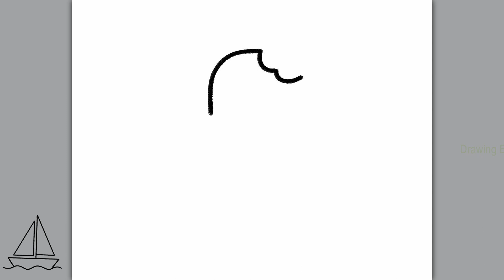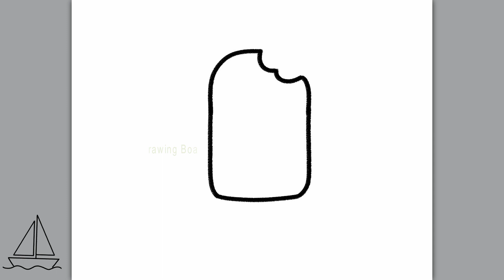How to Draw a Cute Ice Cream, Very Very Easy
draw,
drawing,
drawing tutorial,
drawing easy,
drawing art,
drawing cartoon,
drawings,
drawings easy,
zeichnen,
Zeichnen lernen,
Zeichnen lehren,

رسم,
رسم سهل,
رسم بنات,
رسم للمبتدئين,
رسم للاطفال,
تعلم الرسم,
كيفية رسم,
رسم انمي,
رسم كبار,
رسم مبتدئين,
رسم اطفال,
draw,
drawing,
Drawing of Disney Princesses,
Disney Princess,
Easy drawing,
Drawing girls,
learn drawing,
Anime drawing,
zeichnen,
Zeichnung,
Zeichnung von Disney-Prinzessinnen,
Disney Prinzessin,
Einfaches Zeichnen,
Mädchen zeichnen,
Zeichnen lernen,
Anime Zeichnung,
dra,
teckning,
Ritning av Disney-prinsessor,
Disney Princess,
Enkel ritning,
Rita tjejer,
Anime ritning,
رسم أميرات ديزني,
أميرات ديزني,
ديزني,
ديزني كيوت,
dessiner,
dessin,
Dessin de princesses Disney,
Princesse disney,
Dessin facile,
Comment dessiner,
Dessin d'anime,
לצייר,
צִיוּר,
ציור קל,
בנות מציירות,
ציור למתחילים,
ציור לילדים,
ללמוד ציור,
למד ציור למתחילים,
למד ציור לילדים,
איך לצייר,
ציור אנימה,
วาด,
วาดรูปสาว ๆ
dibujar,
dibujo,
Dibujo fácil,
Dibujando chicas,
Como dibujar,
Dibujo animado,
рисовать,
Рисование,
Легкий рисунок,
Рисование девушек,
Рисование для начинающих,
Рисунок для детей,
научиться рисовать,
Учим рисование для начинающих,
Учимся рисовать для детей,
Как рисовать,
Аниме рисунок,
piirtää,
piirustus,
Helppo piirtää,
Piirtävät tytöt,
Piirustus aloittelijoille,
Piirustus lapsille,
oppia piirtämistä,
Opi piirtämistä aloittelijoille,
Opi piirtämistä lapsille,
Miten piirtää,
Anime-piirustus,
joonistama,
joonistamine,
Lihtne joonistamine,
Joonistamistüdrukud,
Algajatele mõeldud joonistamine,
Joonistamine lastele,
õppida joonistamist,
Õpi joonistamist algajatele,
Õpi lastele joonistamist,
Kuidas joonistada,
Anime joonistamine,
trek,
tekening,
Makkelijk tekenen,
Meisjes tekenen,
leren tekenen,
Anime tekening,
disegnare,
disegno,
Disegno facile,
Disegnare ragazze,
Come disegnare,
Disegno anime,
teken,
teken,
Maklike tekening,
Teken meisies,
leer teken,
Anime tekening,
tegne,
tegning,
Let tegning,
Tegning piger,
Tegning til begyndere,
Tegning til børn,
lære tegning,
Lær tegning for begyndere,
Lær tegning til børn,
Hvordan tegner man,
Anime tegning,
նկարել,
նկարչություն,
Հեշտ նկարչություն,
Նկարչական աղջիկներ,
Նկարչություն սկսնակների համար,
Նկարչություն երեխաների համար,
սովորել նկարչություն,
Սովորեք նկարչություն սկսնակների համար,
Սովորեք նկարչություն երեխաների համար,
Ինչպես նկարել,
Անիմե նկարչություն,
σχεδιάζω,
σχέδιο,
Εύκολο σχέδιο,
Κορίτσια σχεδίασης,
Σχέδιο για αρχάριους,
Σχέδιο για παιδιά,
μάθετε σχεδίαση,
Μάθετε σχέδιο για αρχάριους,
Μάθετε σχεδίαση για παιδιά,
Πως να ζωγραφίσω,
Σχέδιο Anime,
teikna,
teikning,
Auðveld teikning,
Teikna stelpur